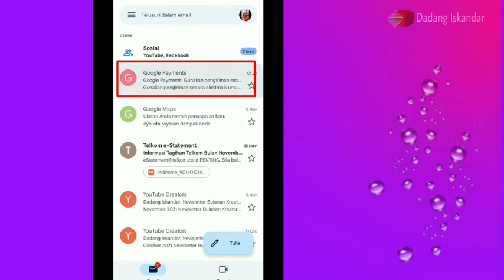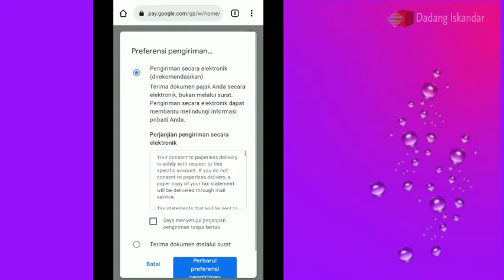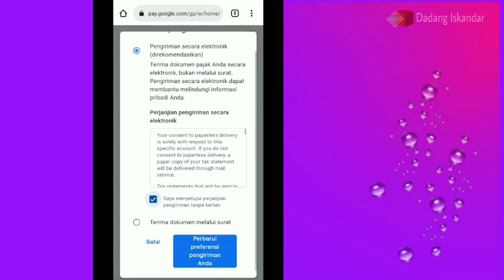CARA KELOLA INFO PAJAK PENGIRIMAN SECARA ELEKTRONIK UNTUK DOKUMEN PAJAK YOUTUBE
Dokumen pajak elektronik direkomendasikan youtube untuk kita isi. Peraturan baru youtube dari Google payments kita. Silahkan isi kelola info pajak kita, melalui tutorial ini.

Cara isi info pajak, cara mengisi dokumen pengiriman elektronik untuk dokumen/pungut AS, pajak AS, cara seting pengiriman elektronik untuk dokumen pajak potong/pungut AS, info pajak adsense, pajak adsense youtube, pajak Amerika Serikat, pajak untuk pemula, tutorial mengisi pajak amerika.